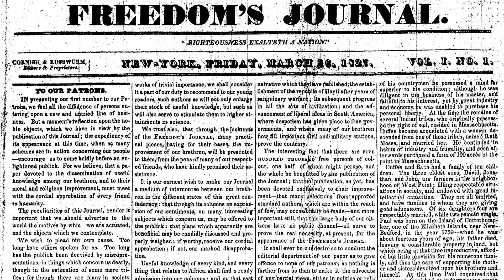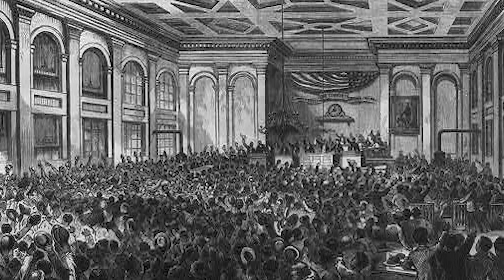The Robbins House Presents: Black Abolitionists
To learn more about the residents of the Robbins House and African-American history in Concord, visit their